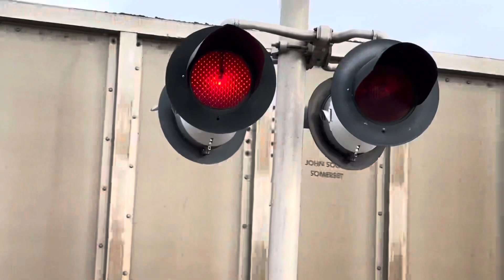BNSF #6130 ES44AC Lead’s The SB C-EBMSLP0-83B With Two ACE’S DP Unit 12/31/23.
So The Last Train To Wrap Hp The Tear Of 2023 Was SB BNSF C-EBMSLP With Two DP ACE’S Unit’s To Thompsons, TX Smithers Lake Power Plant From Eagle Butte Mine Wyoming For The TGNX Loaded Coal With Single GEVO BNSF ES44AC Leading This Regular Power Coal Train Down The Pike Peak Sub Hope You Enjoy This Amazing Video.

BNSF SB C-EBMSLP0-83B At 14:23pm
#6130 GE ES44AC
#5661 GE AC4400CW
#9370 EMD SD70ACe
#8577 EMD SD70ACe